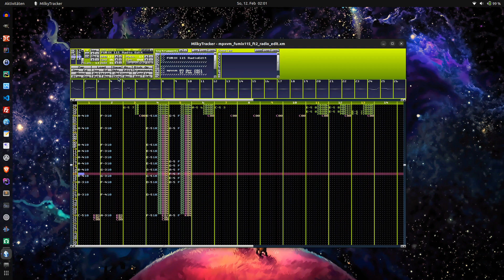FUMIX 115 ( Radio Edit )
Masterized with LMMS  Audacity OcenAudio